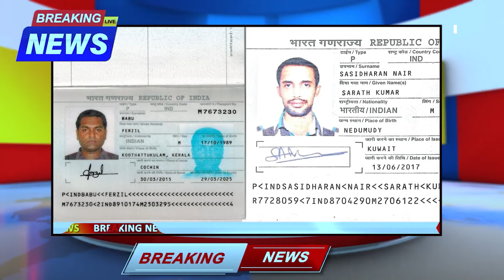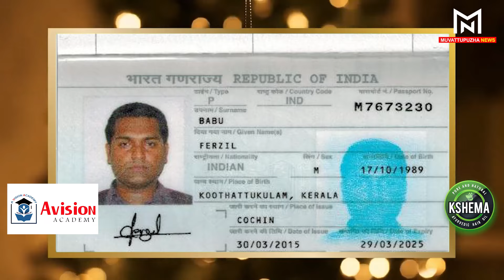മൂവാറ്റുപുഴയിലെ മുഴുവന്‍ വാര്‍ത്തകളുമായി Muvattupuzha Speed 17 News...May 02 2024...